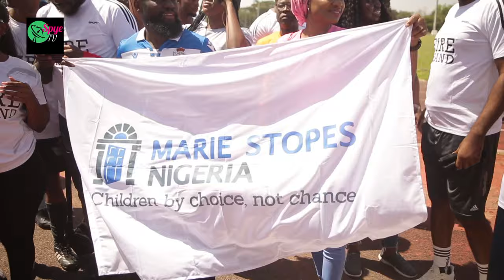NFF Augustine Eguavoen, Olympic Gold Medalist Emmanuel Babayaro Flag-Off 2022 FIDAF in Abuja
After a three year hiatus, the prestigious Federation of International Development Agencies Football (FIDAF) tournament returns today 12th November 2022 with 7 teams vying for honours in eight major cup and medals titles.

The tournament is a biennial event for development partners, though it was affected by the Covid-19 pandemic break, but the game returns and have steadily grown in prestige and coveted by participating development partners. FIDAF 2022 features games like Football, Basketball, Table tennis, Badminton, Relay Race, Volleyball, Chess, and Scrabble.

SpyeTV News reports that former Super Eagles Captain and Coach, Mr Augustine Owen Eguavoen, and an ex- international Footballer and Olympic Gold Medalist, Emmanuel Hyacinth Babayaro were special guests at the flag-off ceremony held on Saturday 12th November 2022 at Aguiyi Ironsi Cantonment Military Base Asokoro, Abuja.
Music Backgroud Credit: Alec Koff